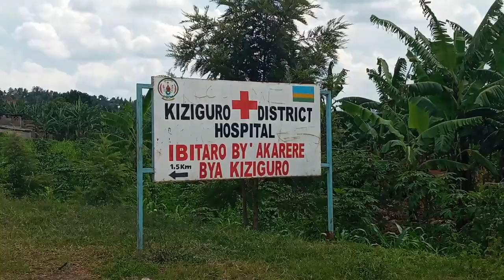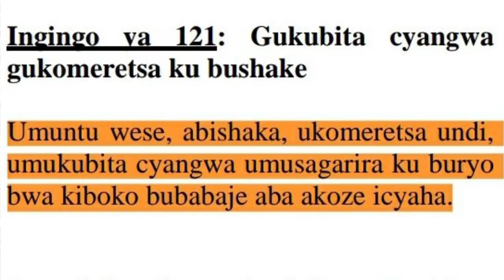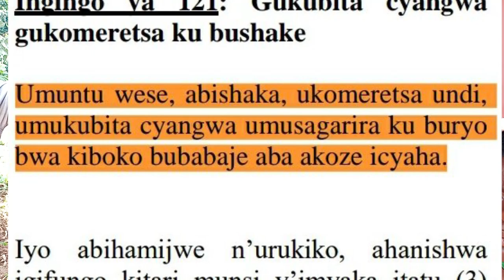Yari amwishe! GATSIBO: Umugabo yakubise umugore we amumena amaso, yari hafi ku mwica Imana iratabara